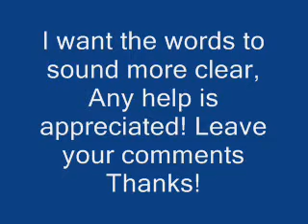TALKBOXERS: I Need some talkbox help! I need some talkbox suggestions!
A lot of long time talkboxers on Youtube have a really clear understandable sound. I don't like that sound I'm getting after each word. Can you give any suggestions for better pronounciation, tube placement, tube types(sizes), MicroKorg and Banshee settings, etc. to get that clear Roger Troutman, MC Magic type sound. Any help is really appreciated! Thanks!!